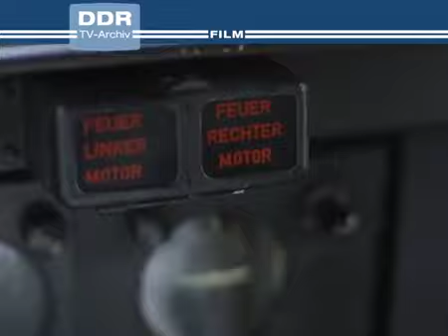Neubeginn - Sammeltrailer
Der Bastard
Rando erblickt 1925 unehelich als „Bastard“ das Licht der Welt, das jedoch nicht sehr hell über seine Jugend und Kindheit strahlt. Mit Freund Oskar verlebt Rando seine Kindheit – bei einem ihrer Streiche wird sein Vater von einer herabstürzenden Lore erschlagen. Durch Mutter Dorotheas Hilfe wird er Schlosser, in der Hoffnung, nicht an die Front zu müssen. Doch er wird eingezogen und kommt in sowjetische Gefangenschaft. 1946 kehrt Rando zurück in sein Heimatdorf. Mit Oskar beginnt er, das Land zu beackern und heiratet die ehemalige Ziegeleibesitzertochter. Er beginnt ein Studium, findet aber seinen Platz als Maschinist auf einem Schiff der Hochseefischerei.

Die dritte Frau
Fritz Plessow hat nach vollzogener Bodenreform Land bekommen, acht Hektar und dazu einen Neubauernhof. Er ist verheiratet, hat zwei Söhne und den festen Willen, allen Leuten und der jungen LPG zu zeigen, was in ihm steckt. Die Feindschaft gegenüber dem Altbauern Dolgenbrodt bleibt, hatte dieser ihn in der Vergangenheit als Knecht vom Hof gejagt, als sich eine Liebe zwischen seiner Tochter Hella und Fritz anbahnte. Jetzt bricht die Liebe wieder leidenschaftlich auf, die Folgen sind unbarmherzig: zwei Ehen werden durch die Verbindung zerstört. Jahre sind vergangen und ihre Liebe steht vor einer Bewährungsprobe: Entweder übernimmt Fritz den Dolgenbrodthof oder Hella trennt sich von ihm. Sie wehrt sich gegen die Kollektivierung, aber Fritz ist der Meinung, dass die Entwicklung nicht aufzuhalten sei. Als noch sein Sohn ihn verlässt, steht alleine da. Eine fremde Frau kommt ins Dorf – Fritz bewundert sie wegen ihrer Kraft und ihres Enthusiasmus. Schon bald nähern sie sich …

Aller Liebe Anfang
Frühjahr 1946 – Günther Hanspach kehrt aus dem Zweiten Weltkrieg nach Hause zurück. Die Jagd nach Brot oder Zigaretten vom Schwarzmarkt ist für viele Menschen in dieser Zeit Lebensinhalt. Der gelernte Werkzeugschlosse Günther arbeitet zunächst als „Neulehrer“ an einem Gymnasium, doch die Schüler aus „besseren Kreisen“ stehen ihm abweisend gegenüber und strafen ihn mit Verachtung. Doch Günthers Weg geht weiter – er lernt die Fabrikantentochter Hanna kennen, und es wird Liebe. Nach vielen Wirrungen und Konflikten bekommt sein Leben eine neue Wende …